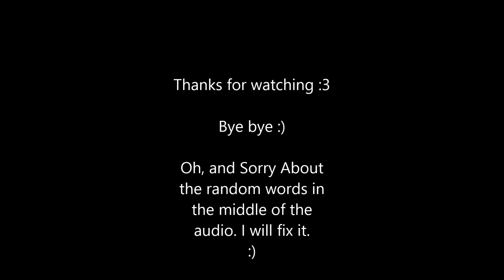Pick a pullip!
Right, Hallo! :3 I'm Millie. I'm asking YOU! Yes, you :/ to decide between the 4 pullips, to help me decide! :3